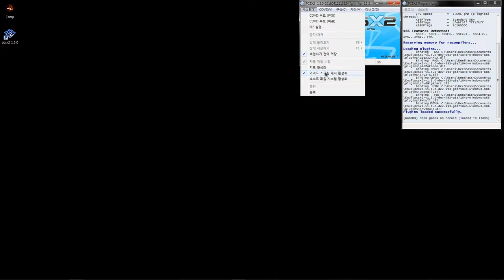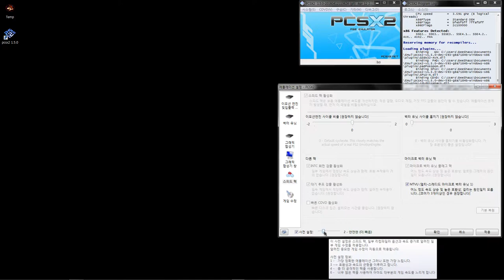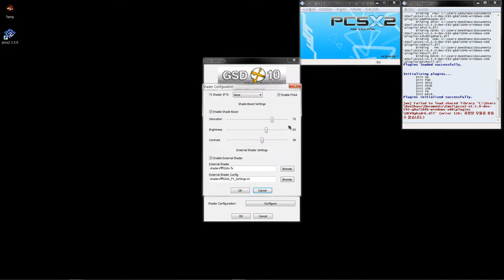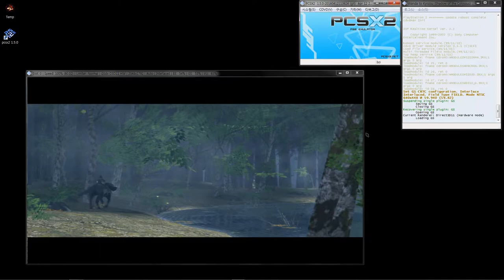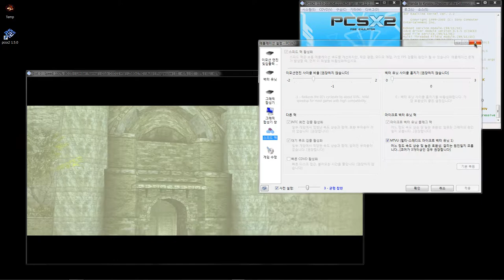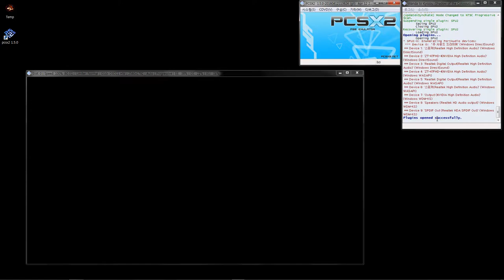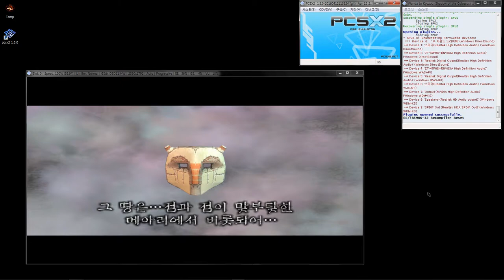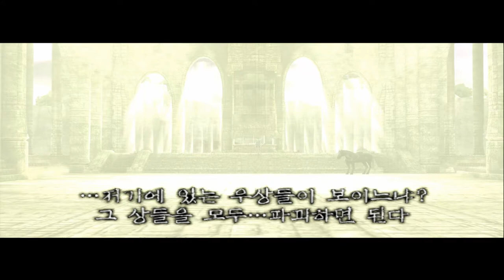비샤스) PCSX2 1.5.0 - Shadow of the Colossus SETTING 1080P 60FPS (완다와 거상)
Shadow of the Colossus SETTING 1080P 60FPS (완다와 거상)